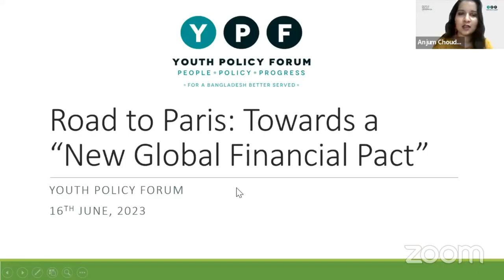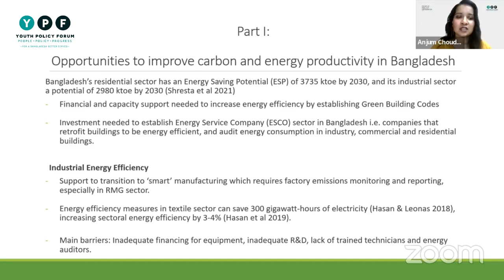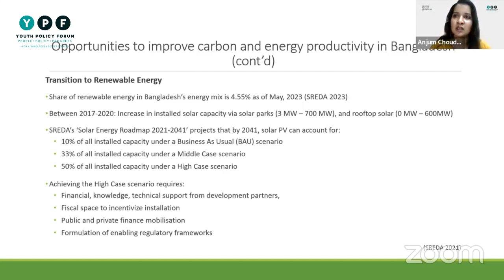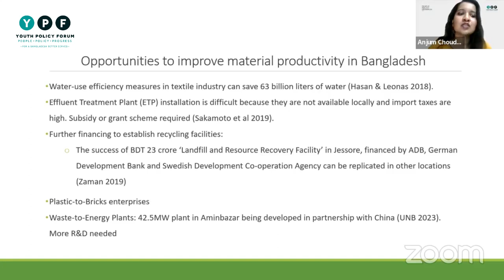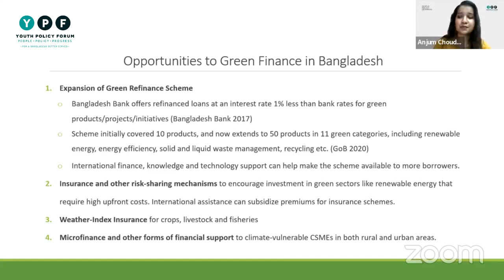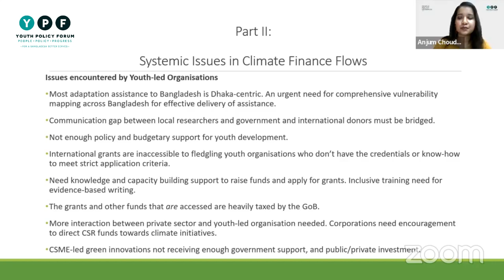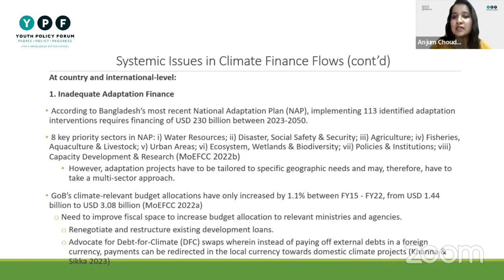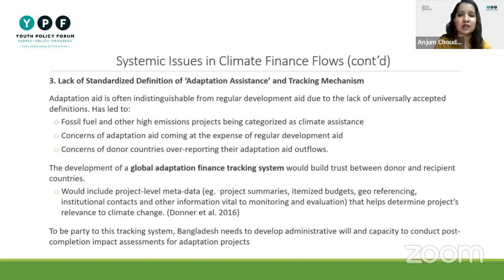Road to Paris: Towards a New Global Financing Pact 🇫🇷 YPF webinar ahead of Paris Summit 2023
🇨🇵 On June 22nd-23rd, Paris will host the "Summit for a New Global Financing Pact" for discussing the reforms of the global financial system to better address climate vulnerability, sustainable development etc. This summit will be joined by nearly all the countries' policymakers, private sector leaders, civil society organizations, academics, think tanks, youth organizations etc.

In light of this conference, we are hosting a special webinar where we will discuss Bangladesh's strategy in the era of NewGlobalFinancialPact. We have with us an esteemed panel consisting of 3 policymakers from 3 political parties of Bangladesh, HE Ambassador of France to Bangladesh, EU Delegation to Bangladesh and a leading Climate Tech CEO.

Panelists:
1. Saber Hossain Chowdhury, MP
Special Envoy to the hon'ble Prime Minister on Climate Change
2. HE. Marie Masdupuy,
Ambassador of France to Bangladesh
3. Barrister Shammem Haider Patwary, MP
Chairperson, Bangladesh Parliamentarians' Caucus on Migration and Development
4. Tabith Awal,
Executive Committee Member, BNP
5. Sebastian Groh, CEO, SolShare Ltd.
6. Hubert Blom,
Attaché, Programme Manager - Green Inclusive Development, Delegation of the European Union to Bangladesh.

Moderator:
Anjum Noor Choudhury
MSc, SOAS University of London
Research Lead, YPF Environment & Climate Change Policy Team

🗣️ Road to Paris: Towards A New Global Financing Pact
📅 16 June 2023 (Friday)
⏰ 7-8:30PM
🔴 Facebook Live

🇫🇷 ফ্রান্স আয়োজিত "Summit for a New Global Financing Pact" - শীর্ষক সামিটকে সামনে ওয়াইপিএফ আয়োজন করছে এক বিশেষ ওয়েবিনার - Road to Paris: Towards A New Global Financing Pact যেখানে আলোচনা হবে বাংলাদেশের জলবায়ু অর্থায়নের চ্যালেঞ্জ ও ভবিষ্যৎ নিয়ে।

আমাদের সাথে যোগ দিয়েছেন -
১। সাবের হোসেন চৌধুরী, মাননীয় সাংসদ এবং মাননীয় প্রধানমন্ত্রীর পরিবেশ ও জলবায়ু বিষয়ক বিশেষ দূত
২। ম্যারি মাসদুপুই, বাংলাদেশে নিযুক্ত ফ্রান্সের মাননীয় রাষ্ট্রদূত
৩৷ শামীম হায়দার পাটোয়ারী, মাননীয় সাংসদ এবং চেয়ারপার্সন, অভিবাসন বিষয়ক সংসদীয় ককাস।
৪। তাবিথ আওয়াল, কেন্দ্রীয় নির্বাহী পরিষদ সদস্য, বিএনপি
৫। সেবাস্টিয়ান গ্রোহ, সিইও, সোলশেয়ার লিমিটেড
৬। হাবার্ট ব্লোম, অ্যাটাসে, ইউরোপীয় ইউনিয়ন (ইইউ) ডেলিগেশন

সঞ্চালক-
আঞ্জুম নূর চৌধুরী,
এমএসসি, সোয়াস ইউনিভার্সিটি অফ লন্ডন
রিসার্চ লিড, ওয়াইপিএফ এনভাইরনমেন্ট & ক্লাইমেট চেঞ্জ পলিসি টিম।

✊ WHAT IS YPF? | ওয়াইপিএফ কি?

Youth Policy Forum - YPF is a youth-based policy discussion, research, and advocacy platform consisted of Bangladeshis from all across the globe who are interested in statecraft and the art of policy.

ইয়ুথ পলিসি ফোরাম - ওয়াইপিএফ হচ্ছে বাংলাদেশ এবং সারা বিশ্বে ছড়িয়ে থাকা বাংলাদেশি তরুণ যারা পলিসি নিয়ে উৎসাহী তাদের প্ল্যাটফর্ম।  🇧🇩

📝 TO KNOW MORE ABOUT Youth Policy Forum - YPF || ওয়াইপিএফের ব্যাপারে আরও জানতে -

📰 NEWS articles featuring YPF - We have been featured on country's top medias over 200 times!

🟢🔴 NOTE: As YPF is a neutral & non-partisan organization, it seeks to work with parties all across the aisle. Politicians and policymakers from ALL the parties of Bangladesh equally support us in our cause to spread the knowledge of policy.

🟢🔴 বি.দ্র. - ওয়াইপিএফ একটি নিরপেক্ষ, নন-পার্টিজান এবং পলিসি কেন্দ্রিক সংস্থা। পলিসি চর্চাকে ছড়িয়ে দেয়ার লক্ষ্যে আমরা আমাদের নিরপেক্ষ অবস্থান বজায় রেখে বাংলাদেশের সকল দলের সঙ্গেই কাজ করে যাচ্ছি।

Youth Policy Forum -YPF
People. Policy. Progress.
For A Bangladesh Better Served